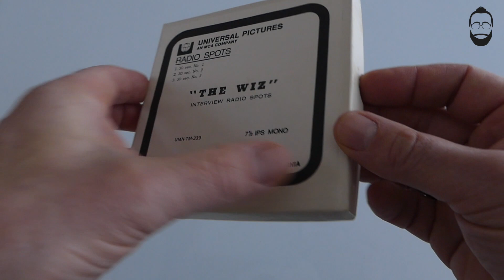The Wiz Interview Radio Spots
Listen rare radio spots for The Wiz promotion